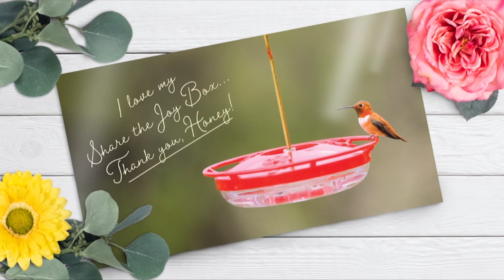2242A Master Wild Birds Tulsa Tag 042221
Tulsa Tag Version